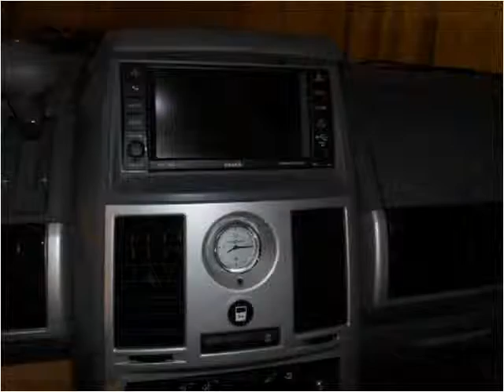2010 Chrysler Town & Country Used Cars Milwaukee WI